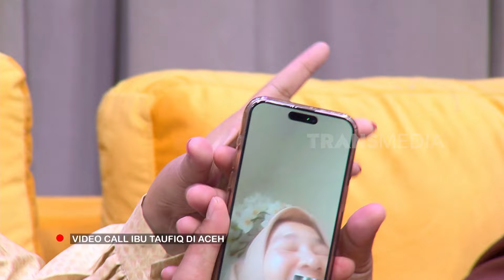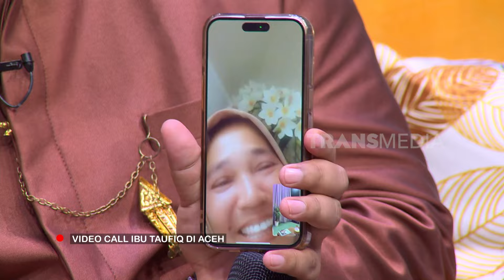Taufiq, Pedangdut Viral Dengan 2 Suara Perempuan dan Laki Laki | FYP (12/09/24) Part 3